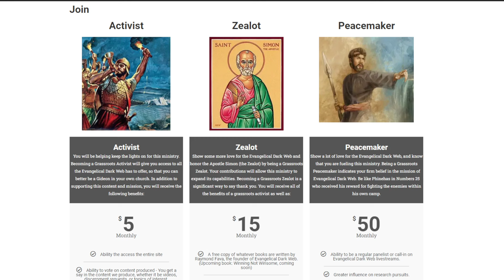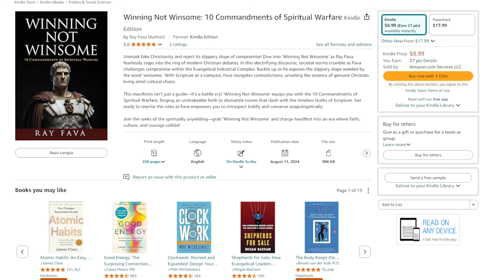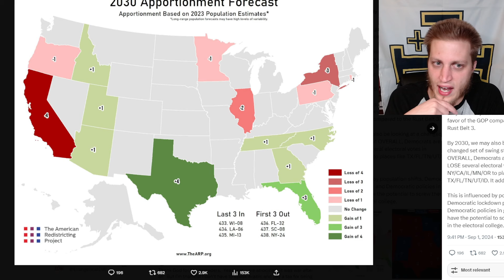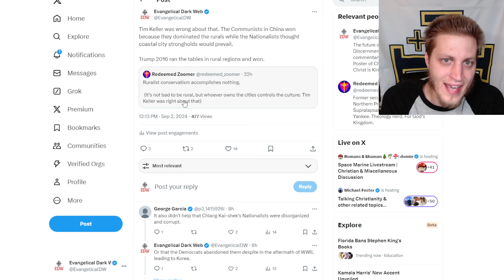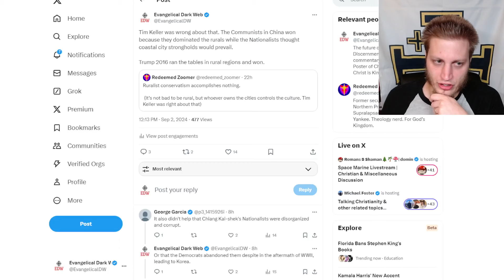Joel Webbon Was Right About Fight By Flight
Winning Not Winsome